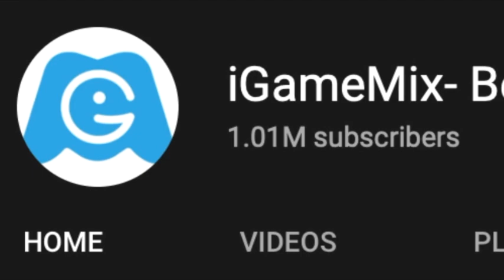iGameMix🏛HOWL-O-WEEN MARATHON FULL RUSH👏TEMPLE RUN 2 HD FULLSCREEN Gameplay #880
WHAT'S NEW
Spooktacular Characters with Pets are coming to Temple Run 2!
+New special-edition Pets join you on the run! Play as the new Holwin’ Wolfman with Lumi the Moon, or run as Selene the Astronaut with Comet the Alien
+Brand new eerie soundtrack in surround sound for the featured map - Spooky Summit
+Halloween Maps, Characters & Outfits have returned for a limited time

+Limited edition Halloween Hats and Artifacts